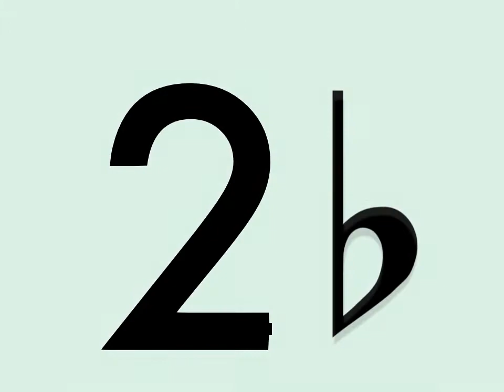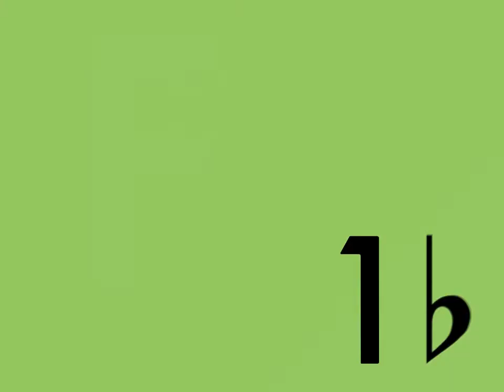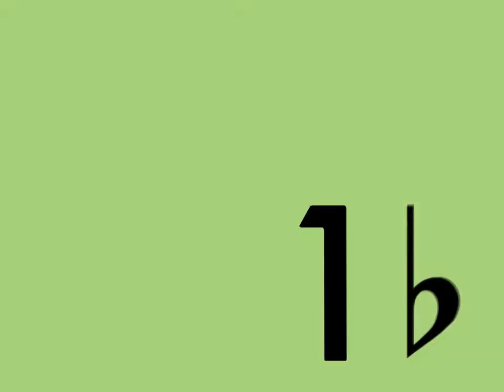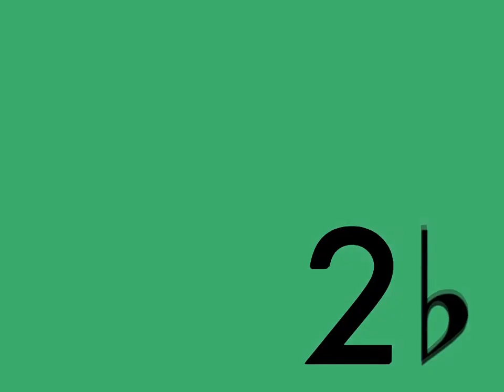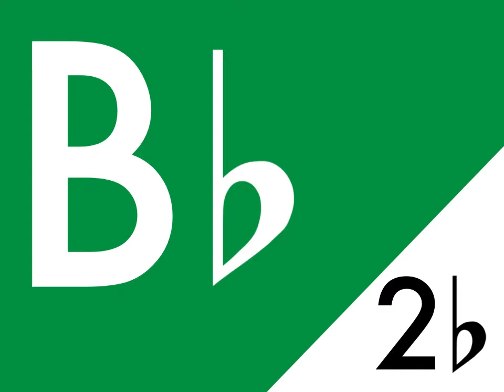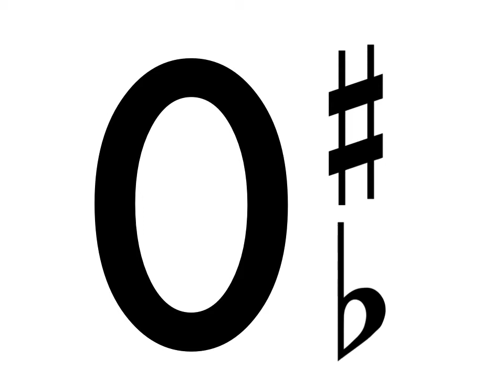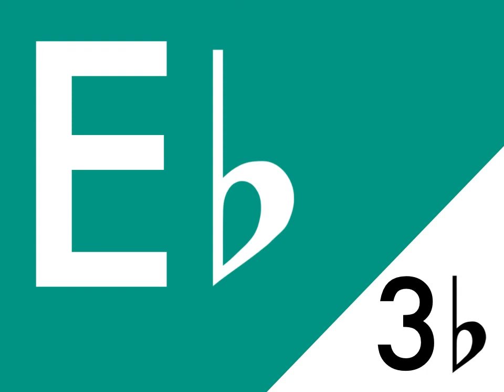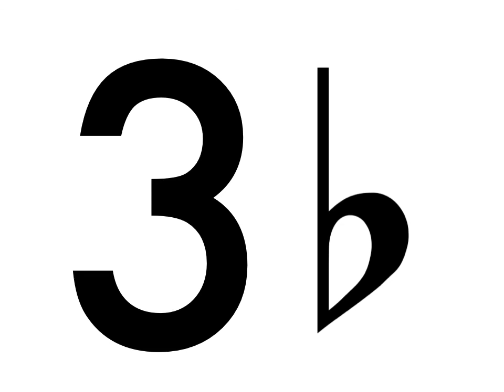Major Key Signature Review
Flashcard video for reviewing the number of sharps and flats in Major Key Signatures.